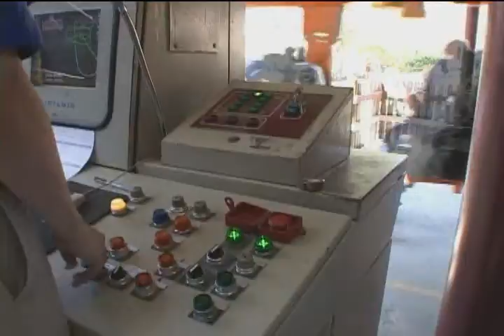The Volcano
Zay and Jess at King's Dominion riding The Volcano. (Best ride there!!!)